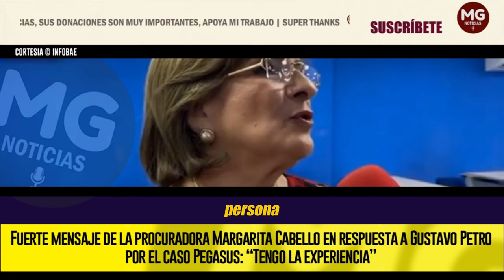📢 FUERTE RESPUESTA MARGARITA CABELLO A PETRO POR 'PEGASUS'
Fuerte mensaje de la procuradora Margarita Cabello en respuesta a Gustavo Petro por el caso Pegasus: “Tengo la experiencia”
El presidente señaló que la jefe del Ministerio Público “miente” al señalar que no existen pruebas de que el gobierno colombiano, bajo la administración de Iván Duque, haya adquirido dicho programa
INFOBAE